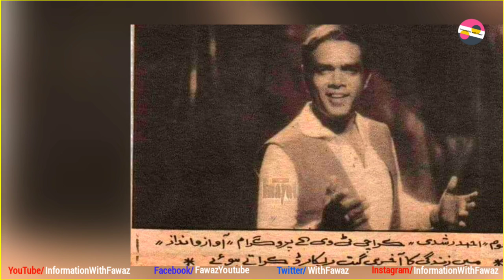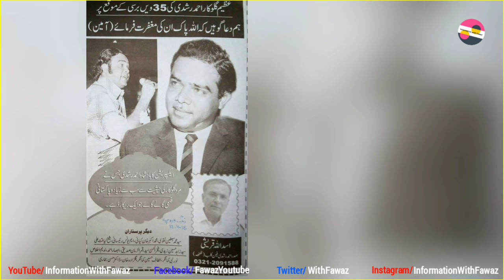Ahmed Rushdi Pakistan's First Pop Singer Untold Story | History | Biography | Family